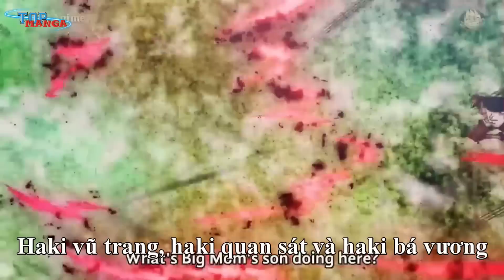Cấp độ mới của Haki bá vương - Khắc chế haki quan sát, Tạo ra hắc kiếm?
[Top Manga] - Trong thế giới One Piece, tồn tại 3 dạng haki là haki vũ trang, haki quan sát và haki bá vương. Chắc hẳn thông tin cơ bản này, nếu đã từng đọc qua One Piece thì bất cứ ai cũng có thể nắm rõ.